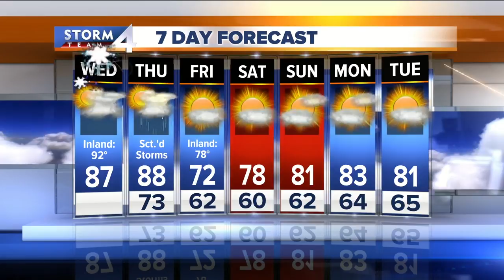Meteorologist Josh Wurster's 4th of July 4cast